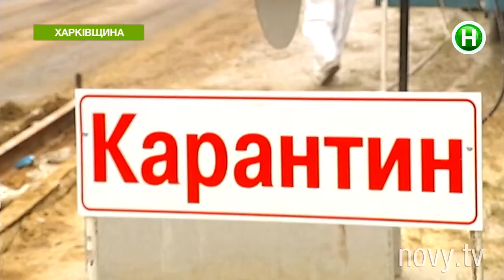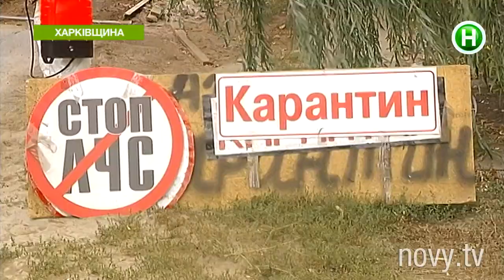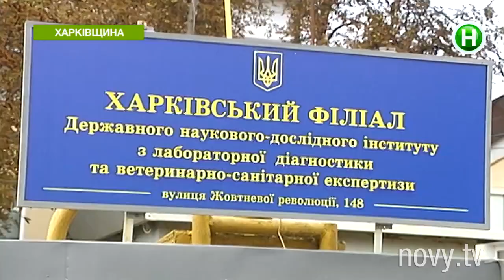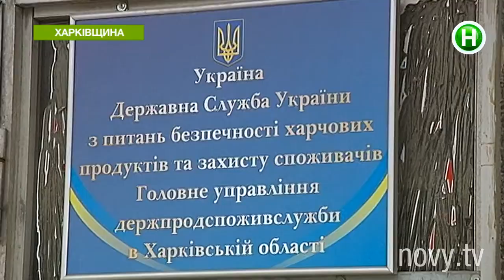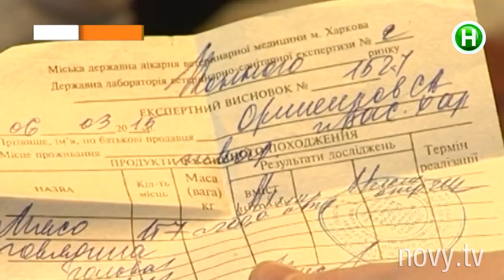Мясом с чумой торгуют на рынках? - Абзац - 22.09.2016 Расследование журналистов Абзаца!